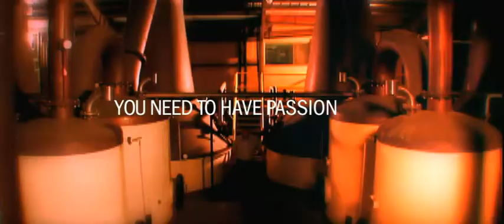APPLETON VIDEO INTRO